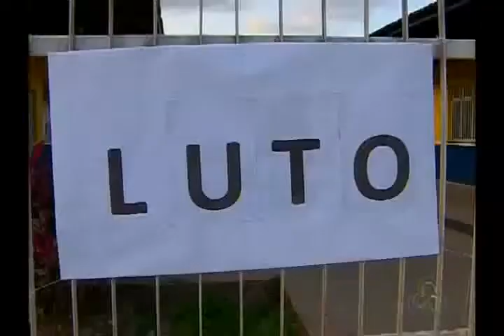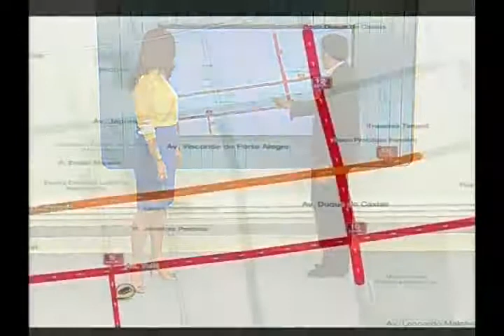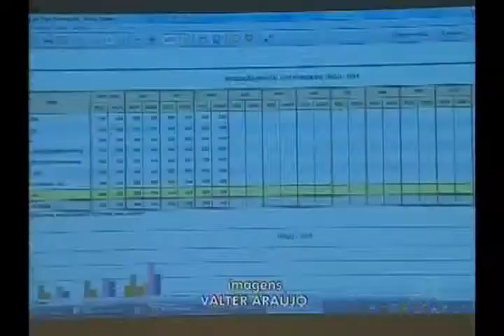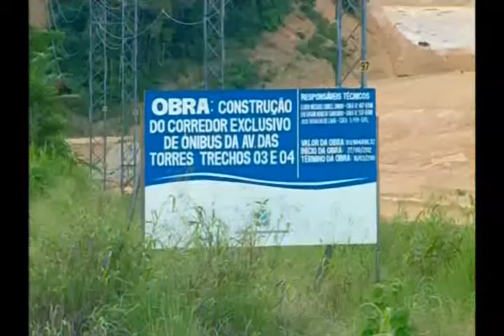um pouquinho das noticias daqui